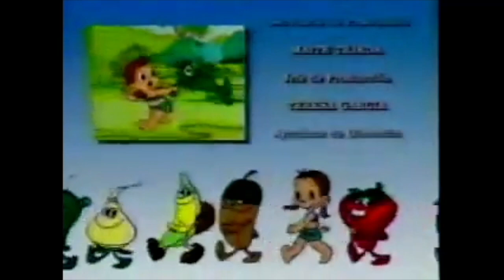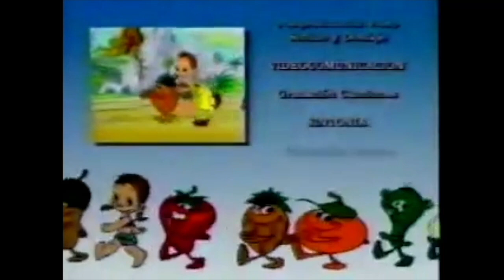Los Fruittis episodio 15 Viaje a Mexico